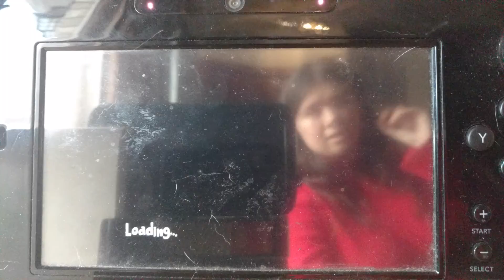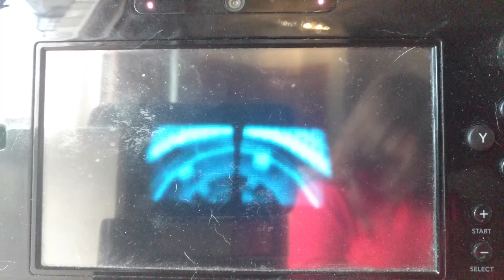Let's Play SpongeBob SquarePants Creature from the Krusty Krab (Part 6)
This is the last of Starfishman. Is it?